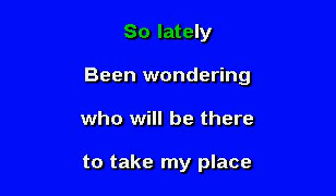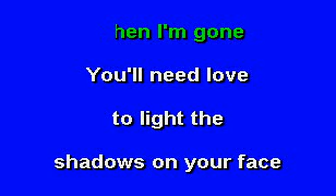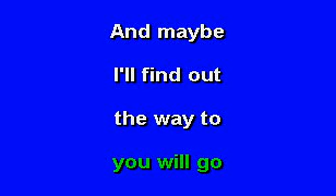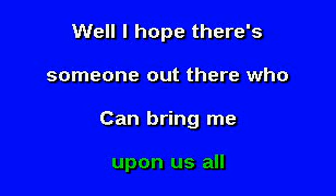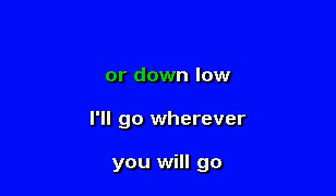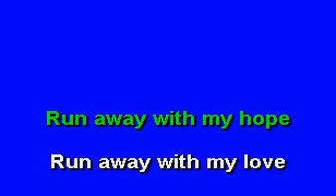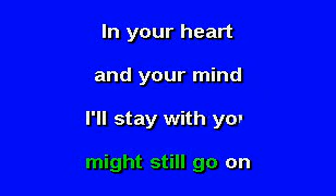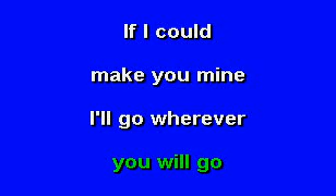The Calling Wherever You Will Go KARAOKE SAPORE